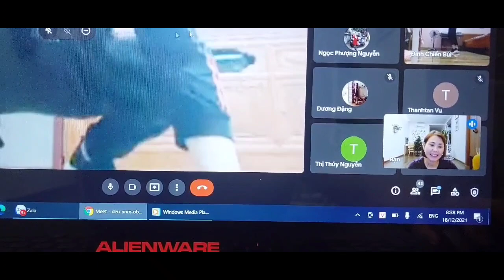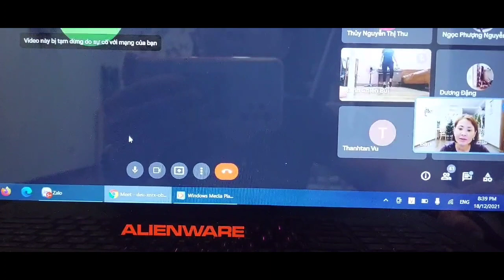shuffledance Bài Kỹ Thuật Luyện chân tổ hợp kỹ thuật 3 1 " rung - nhún - giật " của Hviên mới.